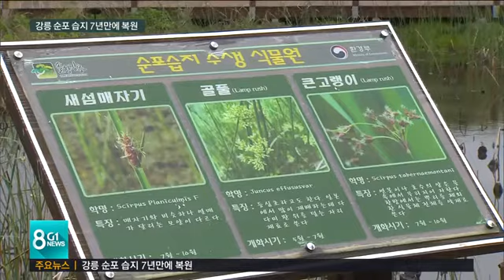강릉 순포 습지 7년만에 복원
바다물과 민물이 만나는 곳에서 모래톱이 쌓여 생기는 석호는 통상 동해안에서 형성되는 지형입니다.

 독특한 자연환경 탓에 생태계의 보고로서 가치가 높지만 최근 점차 사라져가고 있는데요,

 동해안 대표 석호 중 하나인 순포 습지가 7년여간의 공사 끝에 원래의 모습으로 복원됐습니다.